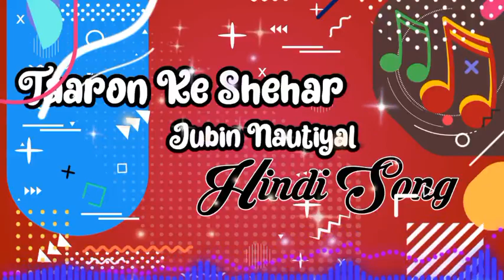Taaron Ke Shehar Song - Jubin Nautiyal | Hindi Song | Romantic Hindi Song | آهنگ عاشقانه هندی